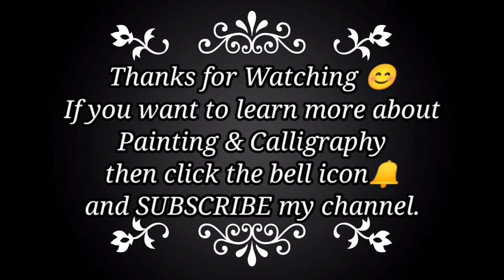Full Moon Night Painting| Moon Night Painting Ideas For Beginners |Acrylic Painting Techniques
Thank you guys for your love and support. My videos are showing how to paint Nature and other Calligraphy techniques in the various tutorials offered. By watching my videos you can paint easily with Acrylic, watercolor and oil colors. This is an full moon night painting tutorial for beginners.In this Video you can learn how to paint a beautiful night scene of full moon. Hope you like and enjoy my Paintings.

1. Oil Paint /Acrylic Paint Brushes
2. Acrylic/Oil Paint Colours
3. Kerosene Oil
4. Watercolor Sheet
5. Glass Palette to mix the paints

Colours used:
1.Titanium White
2. Nude pink
3. Grey
4. Lamp Black
5. Purple
6. Dark pink
7. Deep Blue